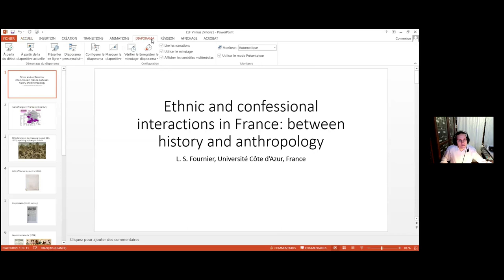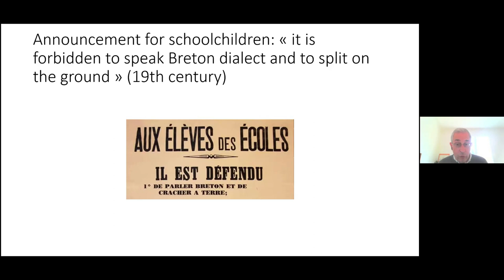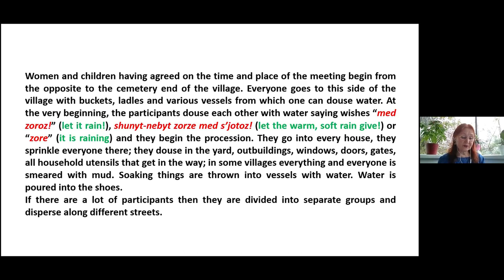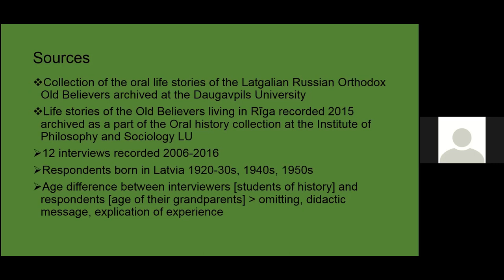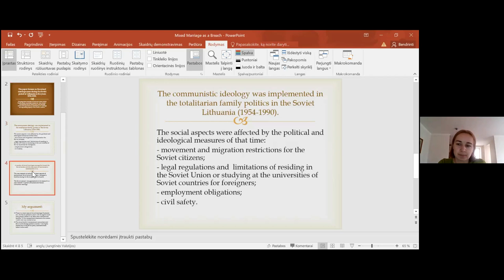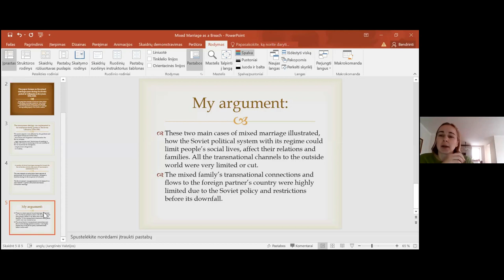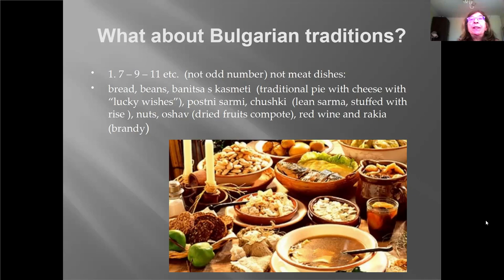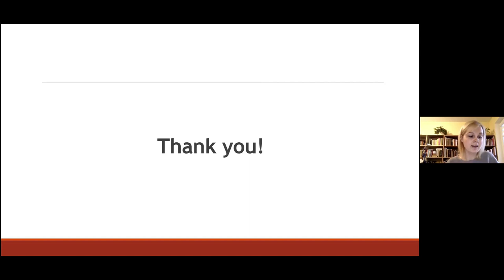Konferencija Etninių ir konfesinių kultūrų sąveika: etnologiniai tyrimai lapkričio 26 ir 27 d. (2)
DEPARTMENT OF ETHNOLOGY AND ANTHROPOLOGY
OF THE LITHUANIAN INSTITUTE OF HISTORY
26–27 NOVEMBER 2021
Lithuanian Institute of History, Tilto 17,
Vilnius, Lithuania

PROGRAM
SATURDAY, NOVEMBER 27, 2021
10.15–11.00 PLENARY REPORT
Laurent S. FOURNIER (Nice, France)
Ethnic and Confessional Interactions in France: Between History and Anthropology
11.00–11.50 PANEL 3. RELIGION, RITUALS AND CELEBRATIONS UNDER EXTREME
CONDITIONS
SESSION 1. (Chair Akvilė Motuzaitė)
Tatiana MINNIYAKHMETOVA, Ranus SADIKOV (Innsbruck, Austria and Ufa, Russia)
Religious-Ritual Arrangements under Extreme Conditions (the Example of the Trans-Kama Udmurts)
Nadežda PAZUHINA (Riga, Latvia)
Confession of Faith in the Everyday Cultural Practice of Latvian Old Believers: Religiosity in Soviet Period
11.50–12.10 VIRTUAL POSTER. Evelina ATMINYTĖ (Vilnius, Lithuania). Vilnius in Soviet New Year’s
Greeting Cards
12.10–13.00 LUNCH
PROGRAM
13.00–15.05 PANEL 4. FAMILY, LANGUAGE, HERITAGE AND CELEBRATIONS IN THE CONTEXT
OF MIGRATION
SESSION 1 (Chair John Helsloot)
Akvilė MOTUZAITĖ (Turku, Finland)
Mixed Marriage as a Breach of the ‘Iron’ Soviet Border
Mariyanka BORISOVA (Sofia, Bulgaria)
Facebook Group ‘Multilingual Children’: Language and Identity
Ekaterina ANASTASOVA (Sofia, Bulgaria)
Celebrating Christmas and New Year with Mixed Immigrant Families in the United States
Rasa RAČIŪNAITĖ-PAUŽUOLIENĖ (Kaunas, Lithuania)
The Cultural, ethnic and confessional interaction of the Lithuanian diaspora in contemporary England
Jurgita SENULIENĖ (Vilnius, Lithuania)
Lithuanian Krupnikas? The Narrations of Lithuanian Diaspora in US
15.05–15.25 VIRTUAL COFFEE BREAK. Photos. Ethnographic Conferences in Vilnius 2
15.25–16.10 FINAL DISCUSSION